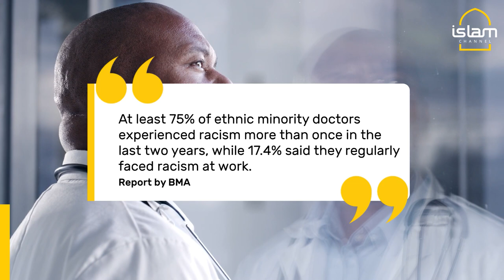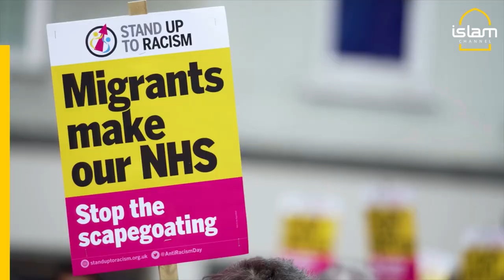NHS ‘riddled with racism’ against ethnicity minority doctors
A survey reportedly found at least 75 per cent of ethnic minority doctors experienced racism more than once in the past two years.